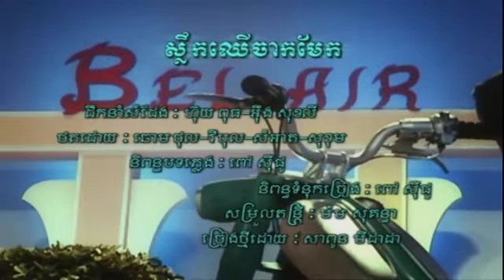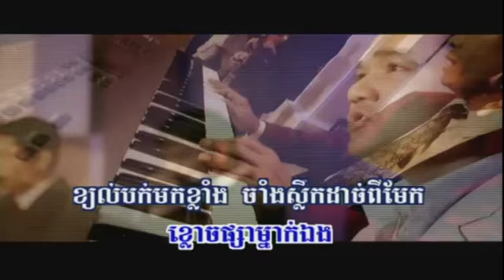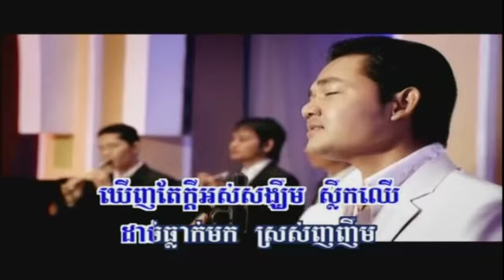Midada - Slek Cher Jak Mek (Boy Version)